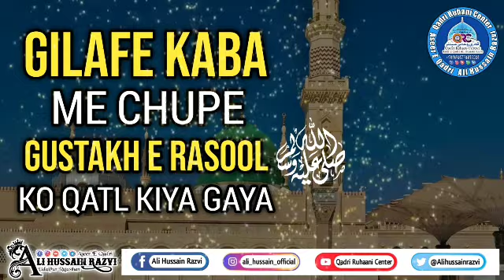GILAFE KABA ME CHUPE GUSTAKH E RASOOL SALLALLAHU ALAIHI WASALLAM KO QATL KIYA GAYA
Qayamat tak Gustakh e rasool ki ek hi saza hai
Humara sab kuch huzoor Sallallahu Alaihi Wasallam par Qurban hai
Share kare